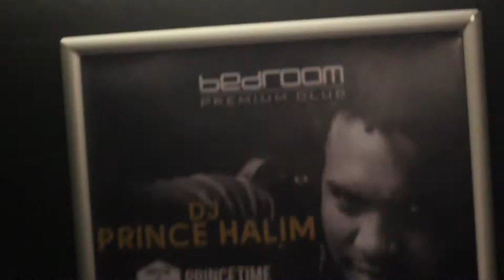DJ Prince Halim @ Bedroom Bulgaria Sofia & Plovdiv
--- Follow us ---